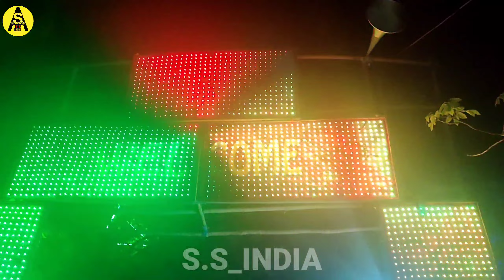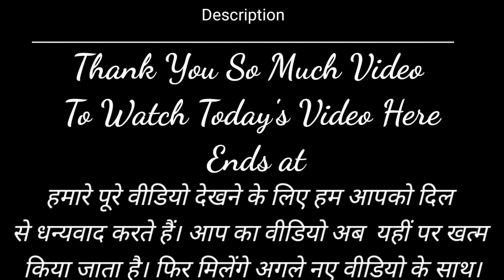बिहार जमुई जिला व्लॉग | Bihar Jamui District Vlog | 24 April 2022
Welcome to my YouTube video. मेरे यूट्यूब वीडियो में आपका स्वागत है।

sourav joshi
vlog
vlogs
daily vlogger
daily vlogs
lifestyle vlogs
funny vlogs
family vlogs
travel videos
Anniversary

CarryMinati
Carry
Indian
youtuber
roast
maggie
food experiment
indian street food
weird food
food challenge
food science

rakshan sharma
baklol tv
jk media
jammu wedding
funny dogri video
funny jammu videoes
sahil beyal new video
wedding
jammu ki shaadi
polla don
sanyam pandoh.
kuldeep hans
dogri
shaadi video
jammu jourian
pallanwala kathua
vishnah
jammu akhnoo
gdc akhnoor
college life
dosti college video
school life
funny shaadi video

qna
qna video
qna vlog
qna with its anchal
out first ever qna
our first qna
dhillonpreet vlogs
gurkirat randhawa
daily vlog
kimmipawan
my youtube income
sneha katyal
youtube income reveal
prank on mom
narula family
mr mrs narula
punjabi vlogger
deep matharu
shilpa choudhary
samridhii 20
punjabi youtuber
angel's shivam
youtube income
anchal vlogs
its anchal vlog
inder kirat
prabh nishan
bir ramgarhia
daily vlogging
yt income
its anchal

Everything will be taught on our YouTube channel.  With the help of shots video.  Whatever we have mentioned is going to be very helpful for the student.  Don't let such information get out of your hands.  One more important information.  Tell us the smallest mistake of each of our videos by commenting.  In every video we will teach you something new.  Please give full support to your younger brother.  And we make a promise to you.  Whenever you create a channel on YouTube, we are with you 24 hours for Pramod.  We will try to contact you.  We have full faith.  You must have understood everything about us.

हमारे यूट्यूब चैनल पर सब कुछ सिखाया जाएगा। शॉट्स वीडियो की मदद से। हमने जो कुछ भी बताया है वह छात्र के लिए बहुत मददगार होने वाला है। ऐसी जानकारी को अपने हाथ से जाने न दें। एक और महत्वपूर्ण जानकारी। हमारे हर वीडियो की छोटी से छोटी गलती हमें कमेंट करके बताएं। हर वीडियो में हम आपको कुछ नया सिखाएंगे। कृपया अपने छोटे भाई को पूरा सहयोग दें। और हम आपसे एक वादा करते हैं। आप जब भी यूट्यूब पर चैनल बनाते हैं तो प्रमोद के लिए हम 24 घंटे आपके साथ हैं। हम आपसे संपर्क करने की कोशिश करेंगे। हमें पूरा विश्वास है। आप हमारे बारे में सब कुछ समझ गए होंगे।